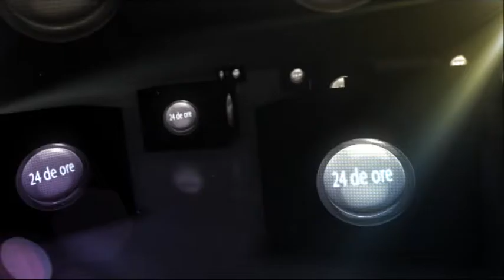24 de ore GENERAL VASILE JENICA APOSTOL 1 16 01 2017